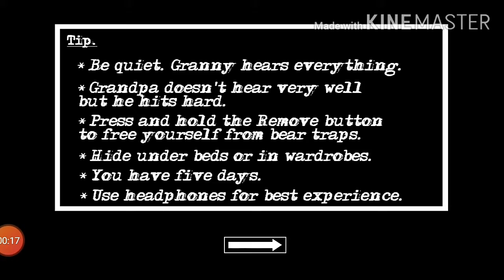Grandpa Daily Routine